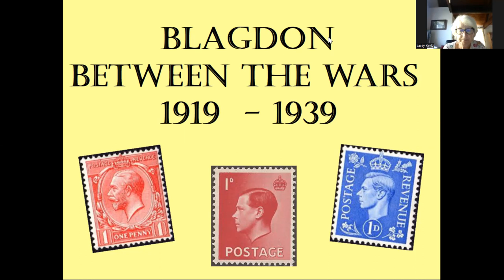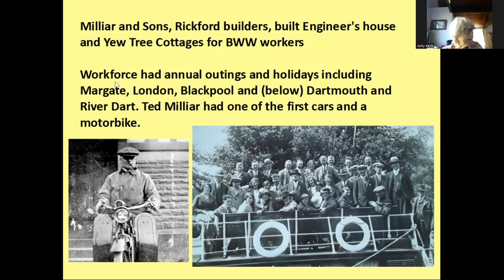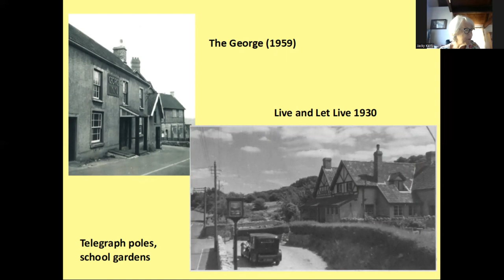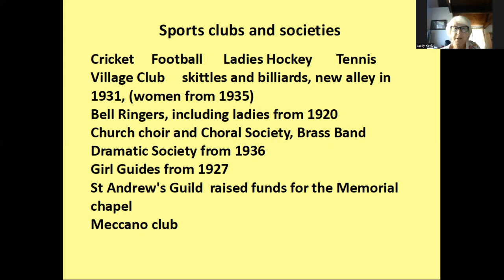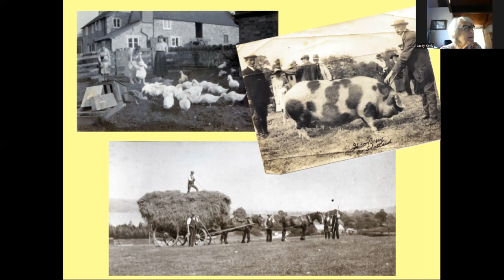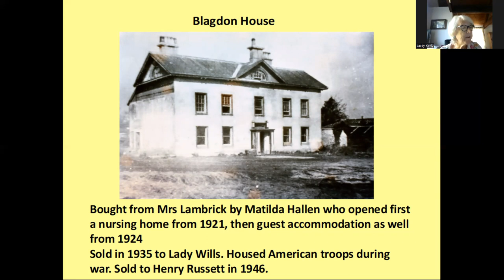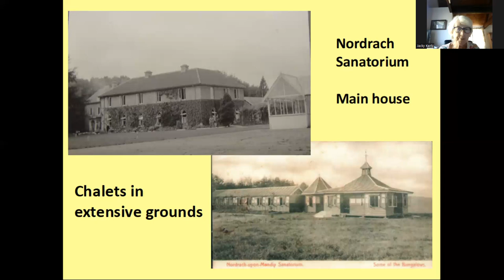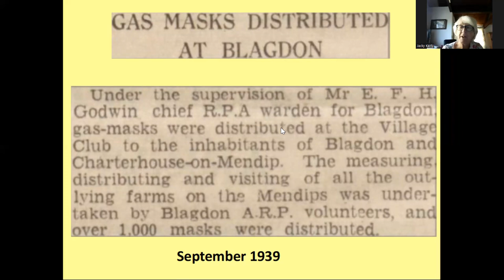Blagdon between the Wars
Blagdon Between The Wars with Jacky Kerly
Twenty years of great change. Photos and memories
from family and social events in the 20s & 30s leading up to
WW2. A fascinating tour down 'memory lane'.